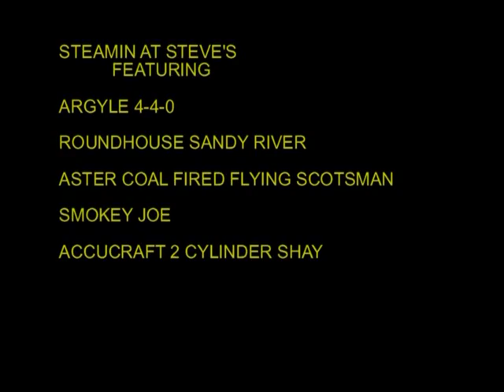STEAMIN AT STEVES APRIL 8TH FINAL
ATEAMIN AT STEVE'S